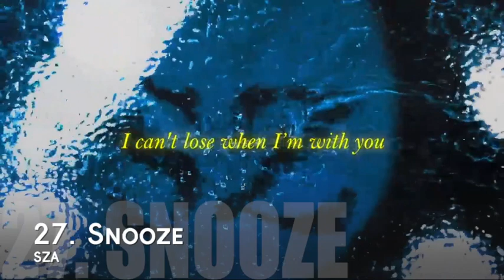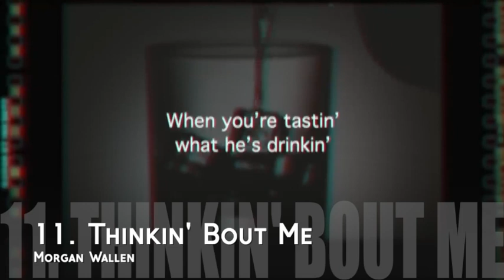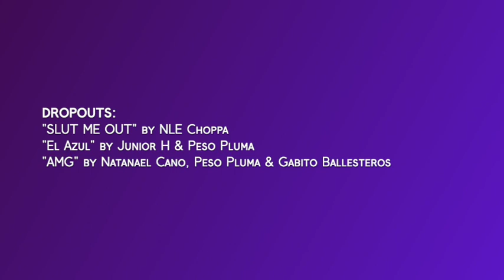Top 30 Most Popular Songs of the Week | June 1, 2023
The V30 is a new music chart designed to favor streaming while decreasing the initial impact of a song's release.

1 1 Morgan Wallen – “Last Night” 1(×10) 16
2 2 Eslabon Armado ft. Peso Pluma – “Ella Baila Sola” 1(×2) 9
5 3 Luke Combs – “Fast Car” 3 8
4 4 Toosii – “Favorite Song” 4 12
3 5 SZA – “Kill Bill” 1(×8) 25
17 6 Lil Durk ft. J. Cole – “All My Life” 6 2
8 7 Yng Lvcas ft. Peso Pluma – “La Bebe (Remix)” 3 8
9 8 Miley Cyrus – “Flowers” 1(×1) 20
7 9 FIFTY FIFTY – “Cupid (Twin Version)” 6 7
6 10 Grupo Frontera & Bad Bunny – “un x100to” 4 6
10 11 Morgan Wallen – “Thinkin' Bout Me” 6 11
12 12 Rema & Selena Gomez – “Calm Down” 8 20
11 13 Drake – “Search & Rescue” 5 7
15 14 Kali – “Area Codes” 14 3
13 15 PinkPantheress & Ice Spice – “Boy's a liar, Pt. 2” 1(×2) 16
14 16 The Weeknd – “Die For You” 5 33
25 17 Taylor Swift – “Cruel Summer” 17 3
20 18 Metro Boomin, The Weeknd, & 21 Savage – “Creepin'” 2 26
18 19 Peso Pluma – “Por las Noches” 13 8
28 20 Tyler Hubbard – “Dancin' in the Country” 20 2
NE 21 Taylor Swift ft. Ice Spice – “Karma (Remix)” 21 1
16 22 Taylor Swift – “Anti-Hero” 1(×1) 32
22 23 Tyler, The Creator ft. Kali Uchis – “See You Again” 19 5
NE 24 Bailey Zimmerman – “Religiously” 24 1
19 25 Morgan Wallen – “You Proof” 4 52
24 26 Miguel – “Sure Thing” 8 21
23 27 SZA – “Snooze” 8 20
29 28 Bailey Zimmerman – “Rock And A Hard Place” 11 48
21 29 Peso Pluma & Natanael Cano – “PRC” 13 9
RE 30 Morgan Wallen – “One Thing At A Time” 22 7
DROPOUTS:
26 -- NLE Choppa – “SLUT ME OUT” 9 8
27 -- Junior H & Peso Pluma – “El Azul” 25 5
30 -- Natanael Cano, Peso Pluma, & Gabito Ballesteros – “AMG” 18 9